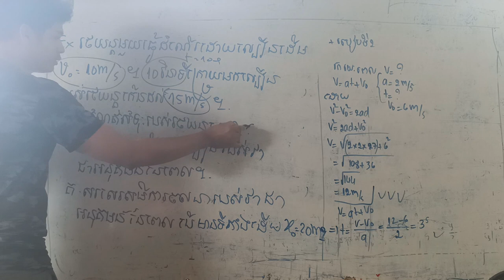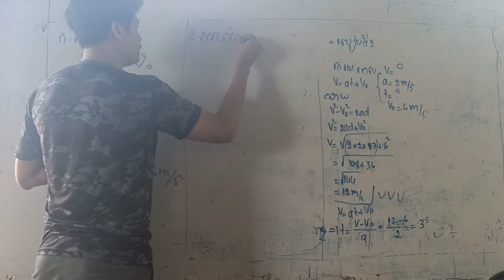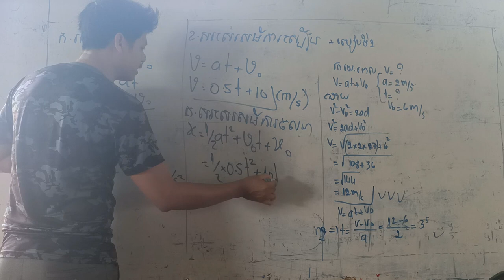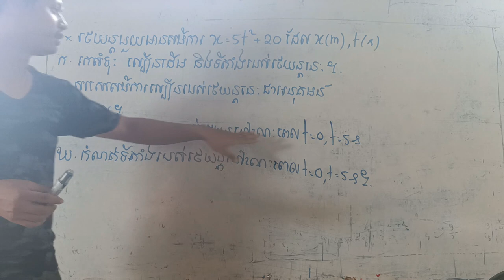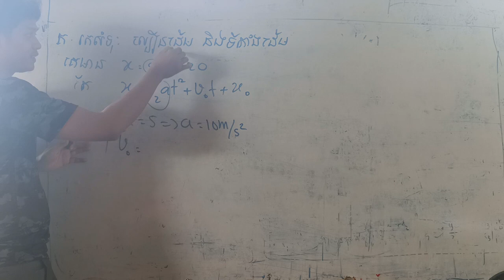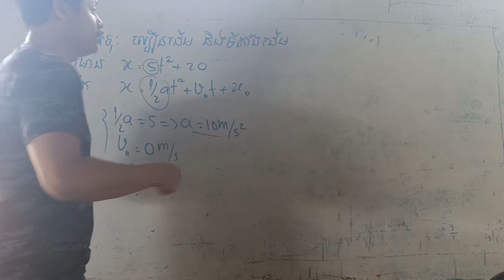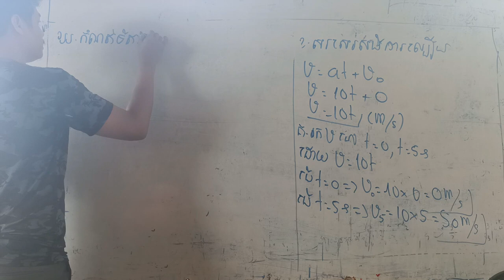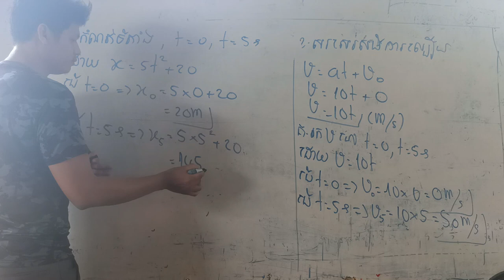ថ្នាក់ទី១០ ជំពូកទី១ មេរៀនទី១ ភាគ២